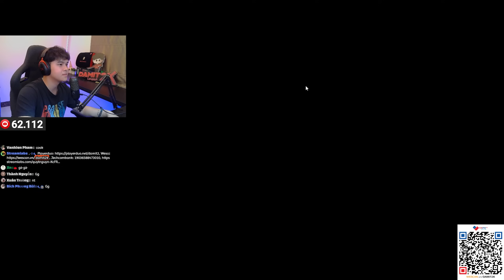Cứu Anh Bomman Khỏi Quỷ Leopard666 /VALORANT/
Đây là game Valorant được chơi trực tiếp 20h hàng ngày (trừ t7) bởi mình trên kênh Youtube @damit2k